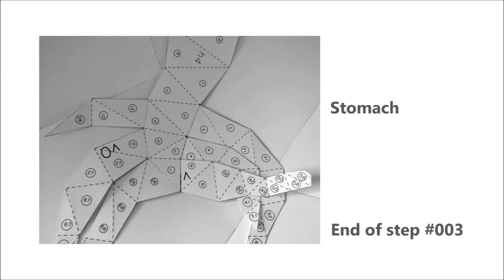Paper Torso - Stomach - Step #003 Instruction Video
This video clip shows Step #003  - Label '3' for assembling the stomach.